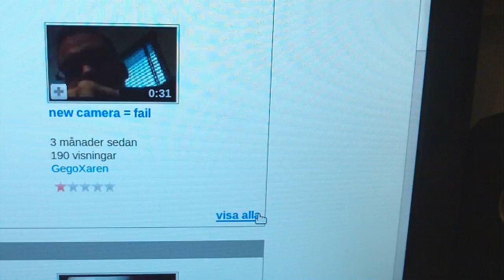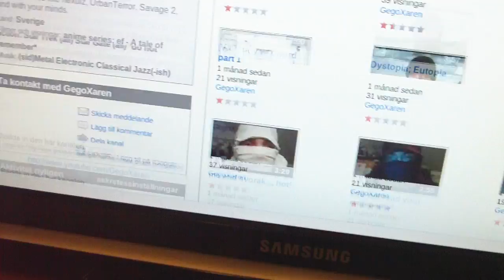I have been hit by a vote bot!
Good news every one!

And I thought that no one liked me ^_^

Any way... Vote for my videos... tu ntem like to 2 Stars at least.